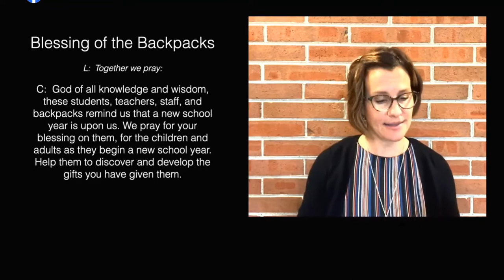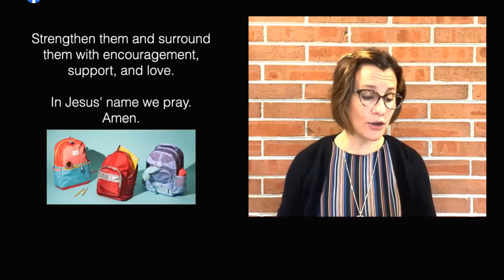Blessing of the Backpacks 2021